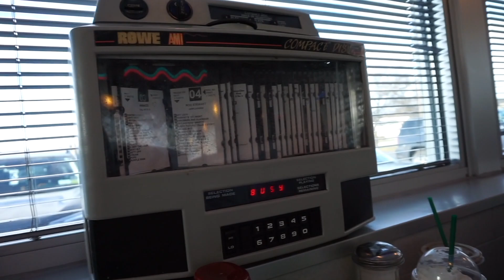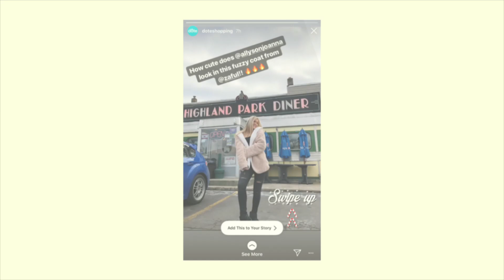vlogmas | photoshoot with dote!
In today's video I hung out with Ciara and took pictures for Dote Shopping!

CODE: ALLYSON40

CODE: ALLYSON15 only valid until 12/31/18

Sub count: